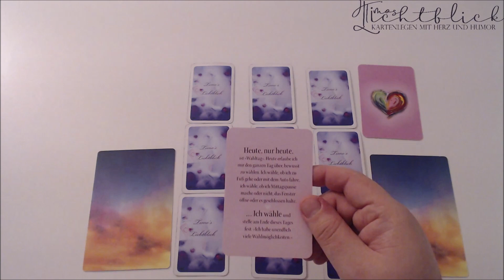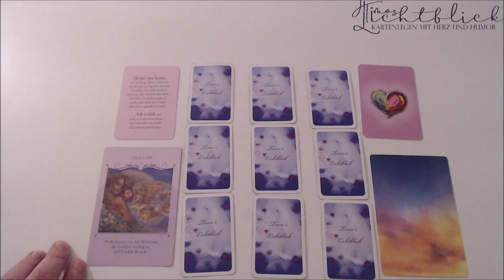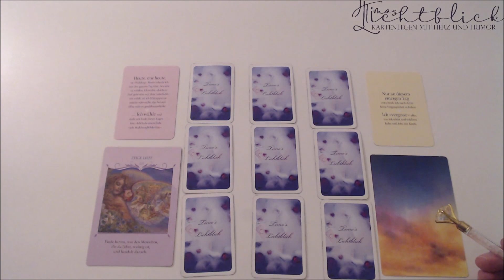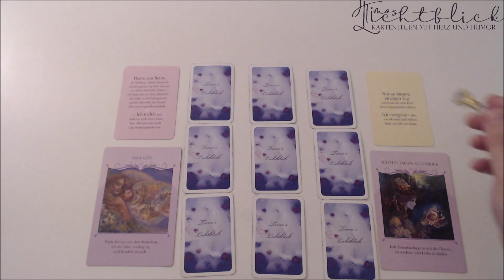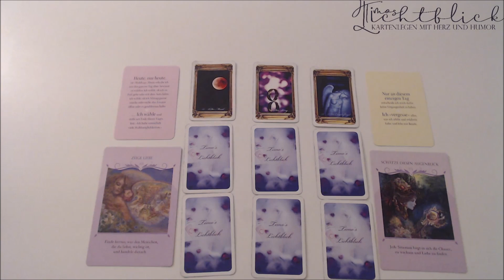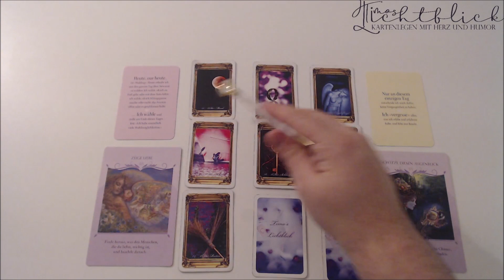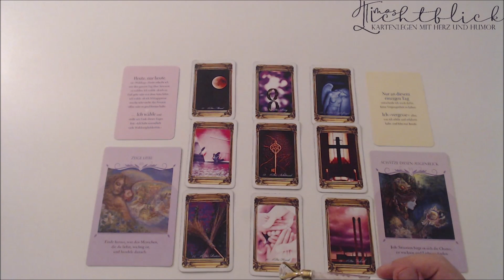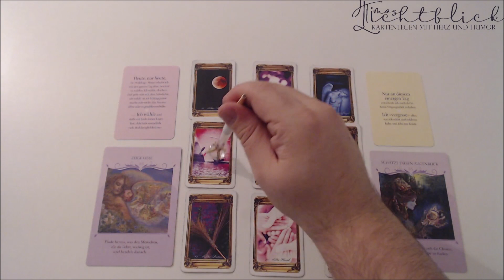Herz Vs. Verstand - Was blockiert mich in der Liebe? - Die Lösung kommt - LiebesOrakel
Heute soll es einmal nur um dich gehen!
Schaue in die Tiefen der Lenormand und Orakelkarten!
Ein Orakel zum Verlieben!